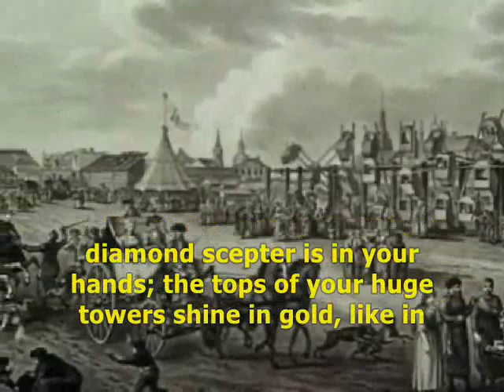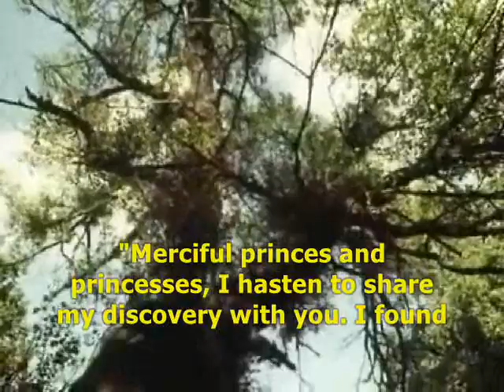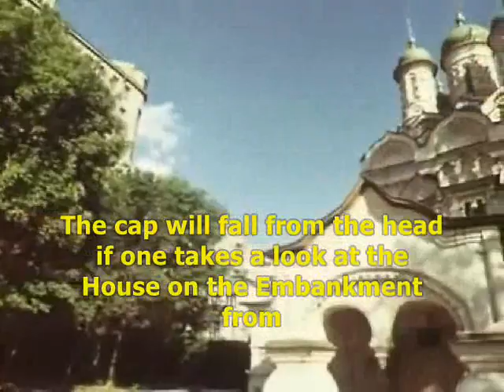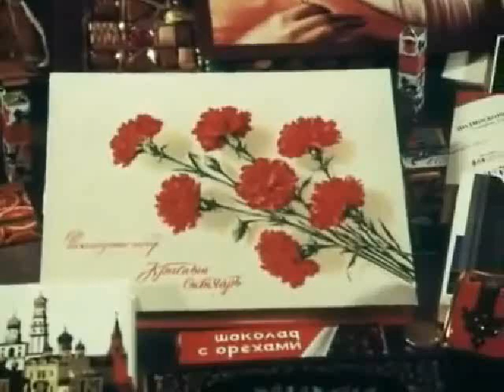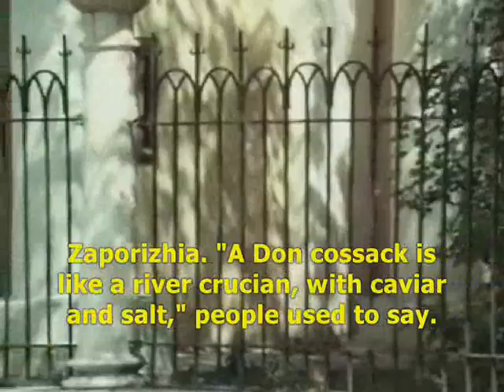Church of St. Gregory of Neocaesarea on Polyanka Street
A segment from the 1982 educational film 'Moscow - Zamoskvorechye District.'